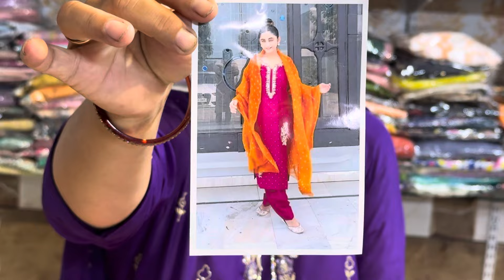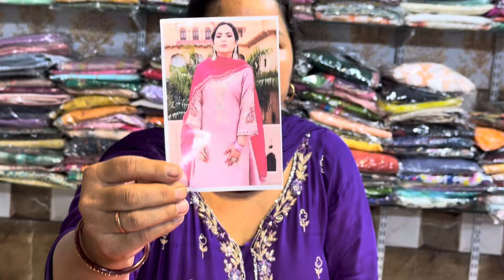janmastmi special heavy hand work suit pr full discount //9518245963